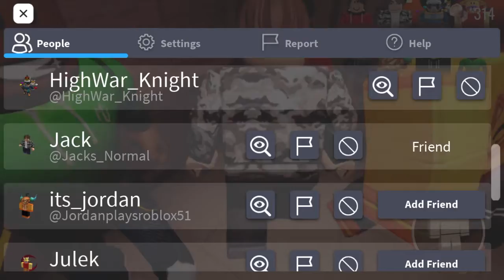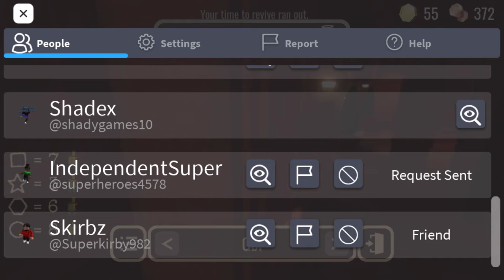The CSS Gang Plays Doors